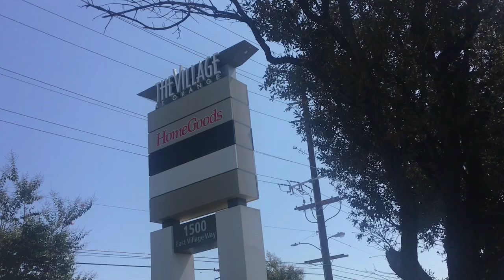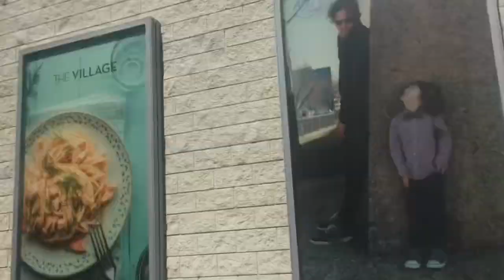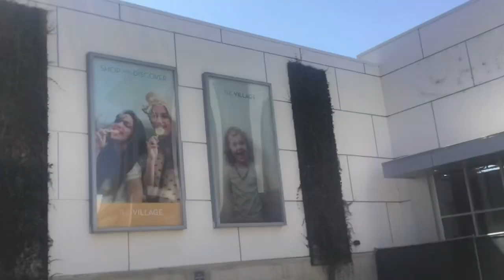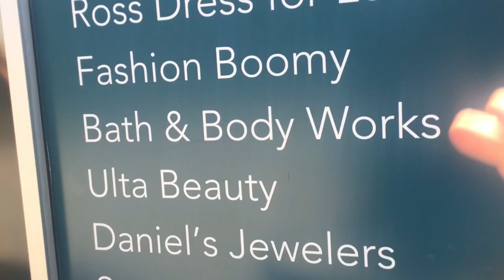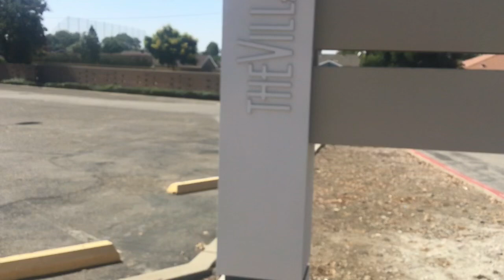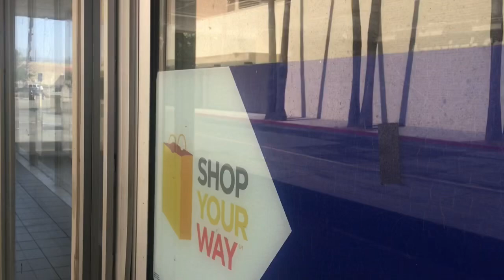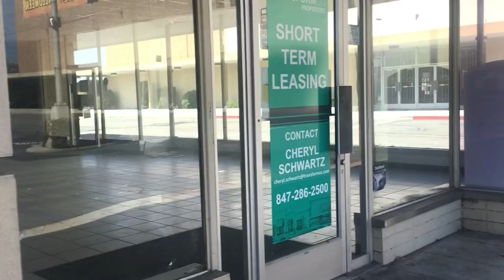Almost Gone Or Rebuild Special: Episode 22 - The Village At Orange Is Almost Gone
I saw on social media that the Village At Orange was demolished. They’re probably going to tear down the interior part of the mall only.